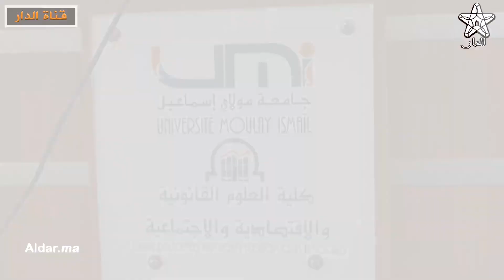مكناس ... انطلاق عملية تسجيل الطلبة الجدد برسم الموسم الجامعي 2023-2024